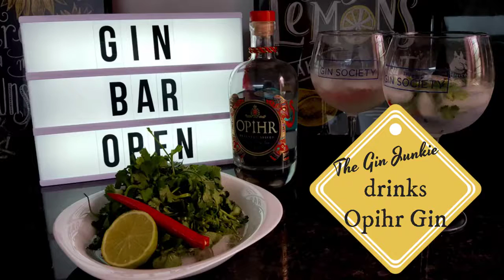The Gin Junkie drinks Opihr Gin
Today we talk about Joanne Moore and Opihr Gin.